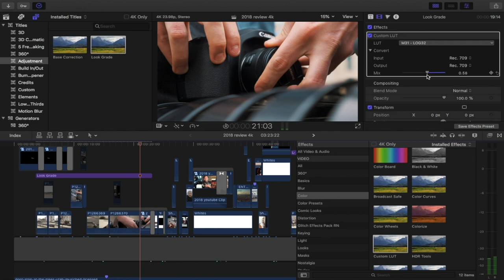MY 2018 YOUTUBE REWIND | Find YOUR PASSION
2018 is over! It was a year of ups and downs, but most of all growth and finding my passion! I hope the same has happened or happens to you in 2019!

WEEKLY VIDEOS!